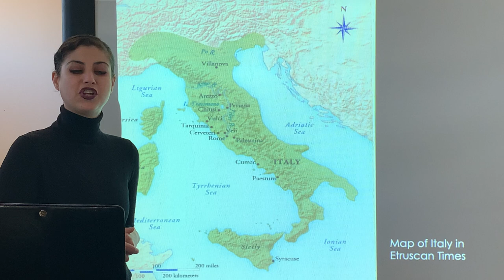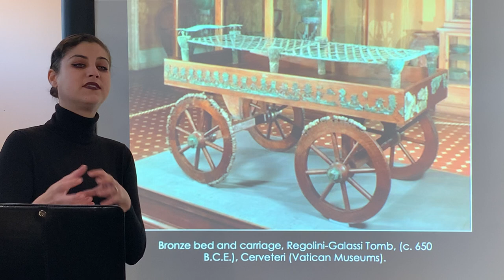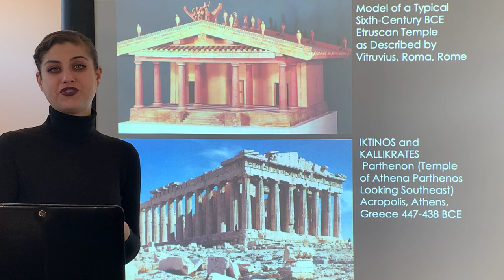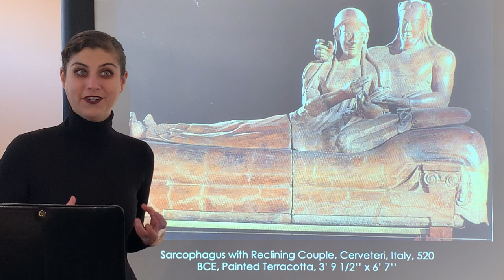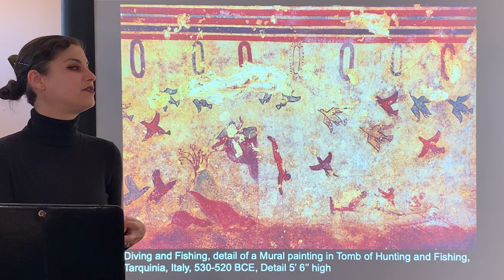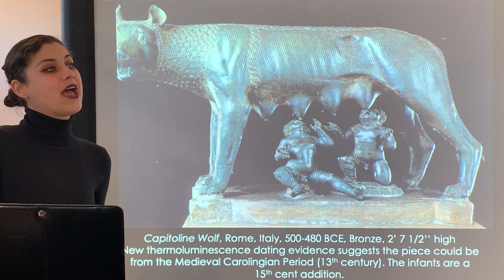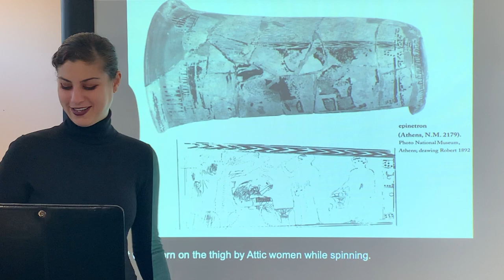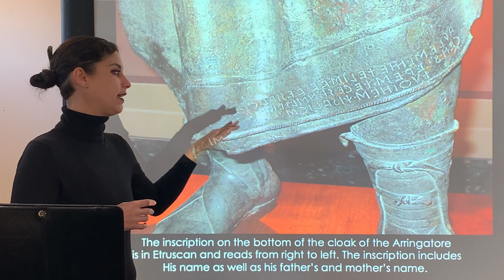Etruscan Art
Welcome to "Etruscan Art" lecture with Instructor Metra Mitchell, MFA. Today's lecture will cover the art and architecture created during the Archaic, Classical and Hellenistic Periods in the Etruscan world.